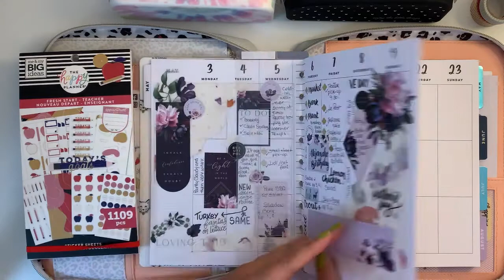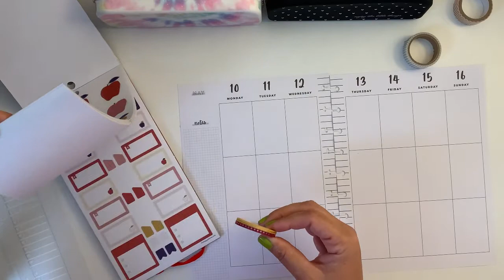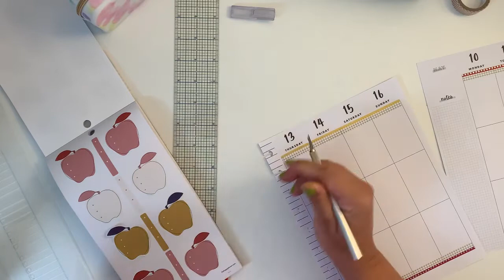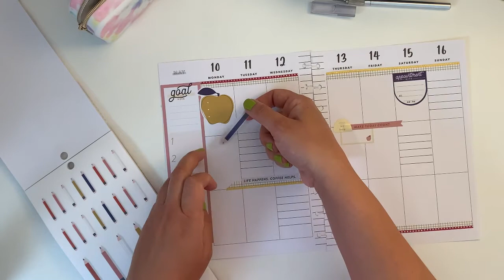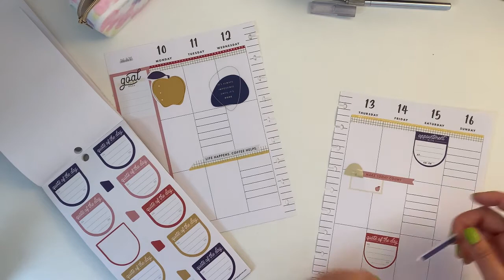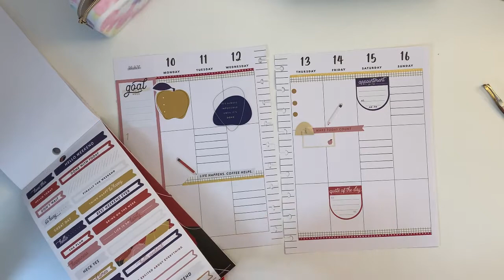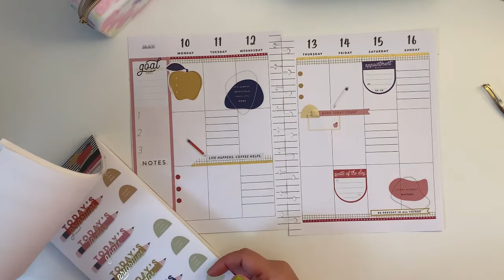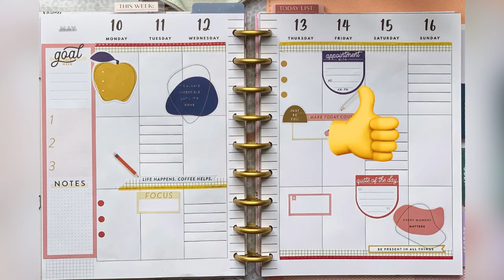Plan with Me|Classic Happy Planner May 10 to 16, 2021| Fresh Start Sticker Book.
Hello Planner friends, in this video I am sharing how I decorate my Catch-All Classic Happy Planner from the 10th to the 16th of May, using the Fresh Start sticker book from the latest The Happy Planner - Back to School release (May 2021).

🎵 Track Info:
Title: Floating by Roa